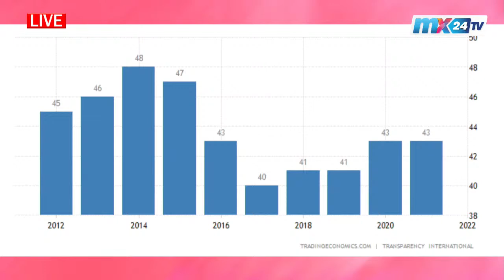LIVE: Nuong Faalong and guests review all the top stories this week.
Credit: BBC, CNN, YouTube, Facebook, Instagram, FIFA, Sony, Empire